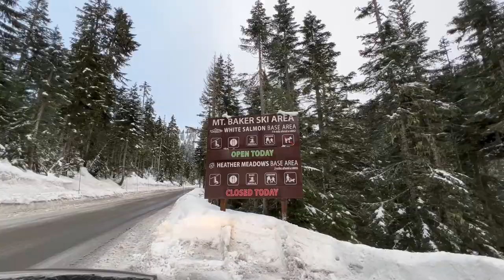Ryan Henry Ward | Snowboarder | On his return to the sport after breaking his back 20 years ago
Here's a little film I made with my friend on returning to snowboarding after a major back injury and the love I've been able to rekindle for the sport.